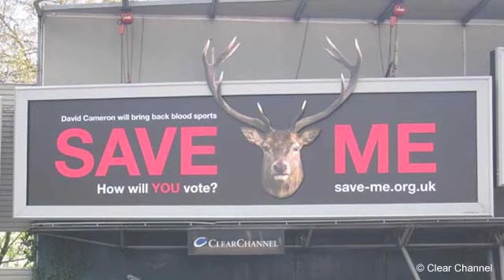Brian May on badger cull: talkSPORT with George Galloway 22 July 2011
Brian May was a guest of George Galloway on talkSPORT, discussing the current urgent situation of the UK government being 'strongly minded' to slaughter our protected native badgers - a futile cull attempting to eradicate bTB.  Contrary to DEFRA Minister, Caroline Spelman's claims, this goes against all the science.  Brian urges listeners to sign the new petition put up by the League Against Cruel Sports (LACS), to be found